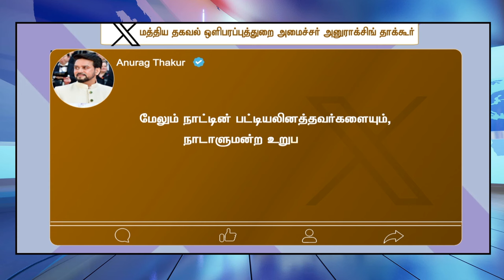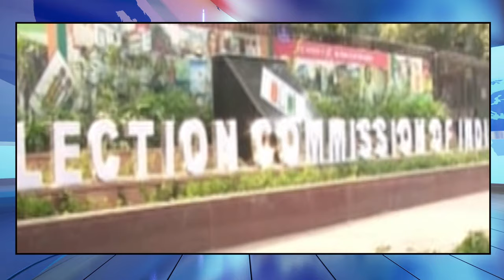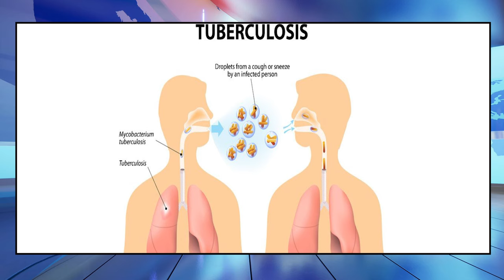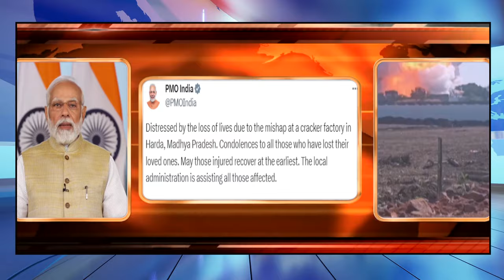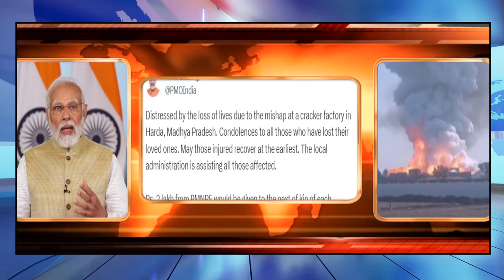இந்தியா இந்த வாரம் [10.02.2024] DDதமிழ் செய்திகள்